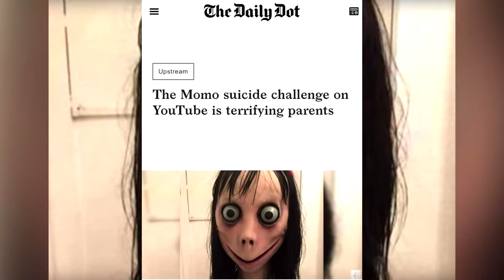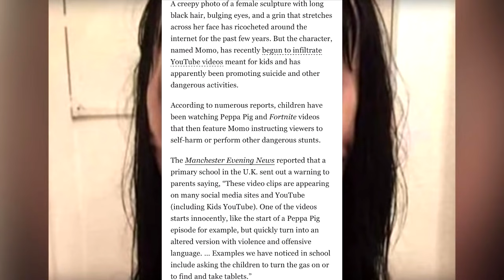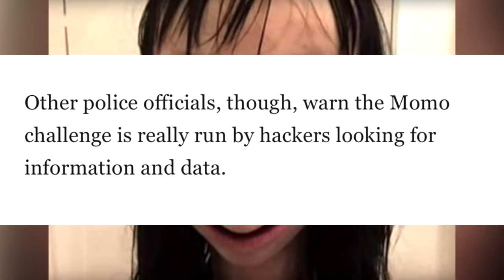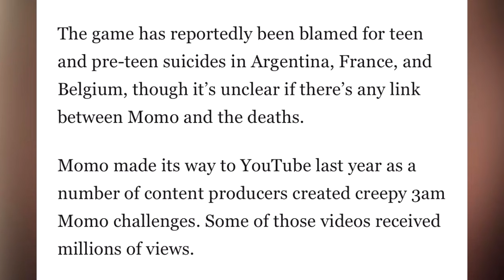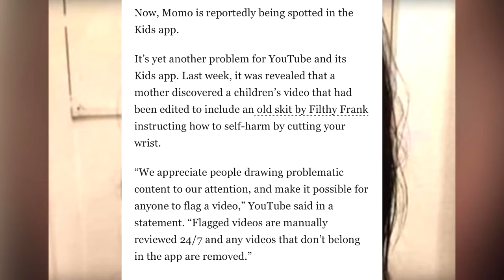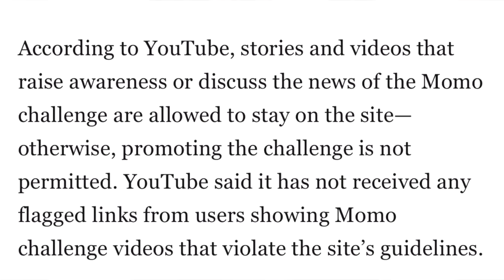The MOMO Challenge...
Description:

Hey whats up guys?! So I am back with another video and today I decided to adsress the whole situation that has been happening recently regarding the Momo Allegations. In case you don't already know Momo is a disturbing sculpture of a woman with black hair, bulging eyes and a creepy smile that is located in Japan. About 12 months ago an image of Momo circulated the internet and came with some pretty creepy stories about her. There has been videos like "Calling Momo At 3am" and "playing the Momo challenge at 3am". These video were really popular gaining millions of views. However, the Momo image has returned and this time the stories and allegations are much more disturbing. There has been claims that Momo has been featured on YouTube and on the YouTube kids app in the middle of videos such as Peppa Pig and Fortnite. Apparently Momo would pop up in the middle of the video and instruct the viewers to commit dangerous acts. There have also been rumors that Momo has been on WhatsApp texting kids and challenging them to do things such as commit suicide. There are allegations that Momo has caused suicides all across the world but there is no proof of this being true and there is also no proof of Momo appearing in the YouTube kids app and there are also reports of "The Momo Challenge" actually existing on YouTube at all.

WSWDN

Congratulations! You have been granted access to the secret comment code and that is "MOMO FTW" comment that in the comment section to prove you read the description and you found it!